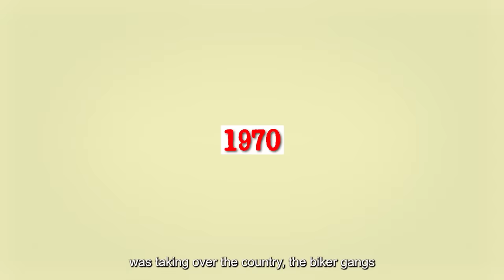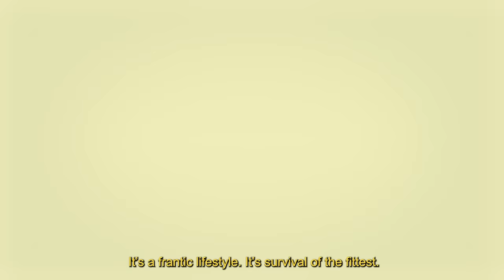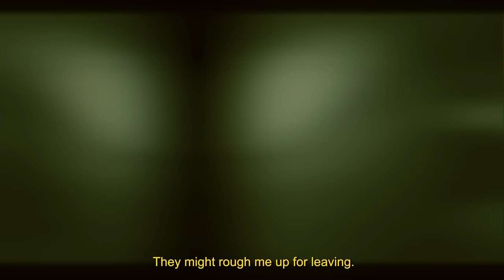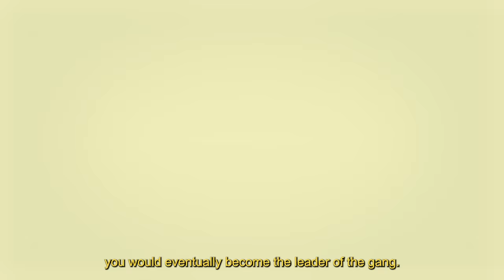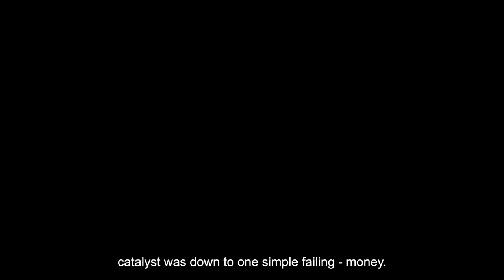Inside The Life Of Japan's Most Violent Biker Gangs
Japan, land of the famous gangsters, the Yakuza. But in the 1970’s  a newer, violent subculture was taking over the country; the biker gangs, or Bosozuku.

Although they are fewer in numbers today, the legacy of the biker gangs still leaves many in fear whenever they hear the sound of those familiar engines.

They ride through the streets wielding baseball bats, sticks, swords and even molotov cocktails, in a deadly game of cat and mouse with the law.